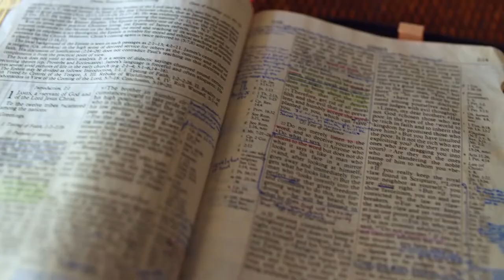Gott auf (m)einer Seite: 2. Könige 13:12-14:7